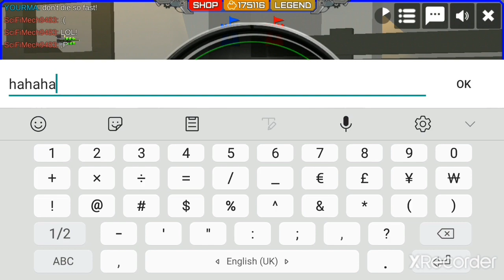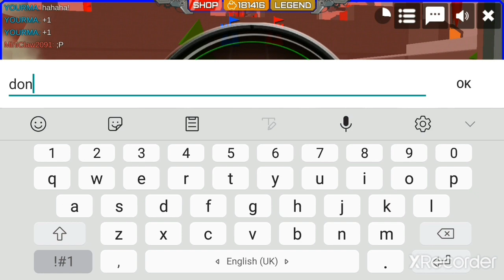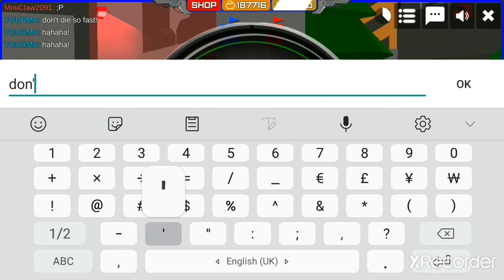armored squad playing as yourma